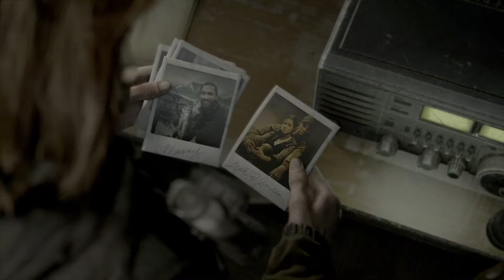#11【神ゲー】ここにきて新種！もう、感染者とかのレベルじゃねぇぞ「ラストオブアスパート2」【Elza(エルザ)】